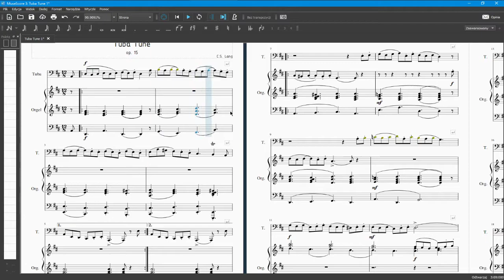Tuba Tune (Muse Score test)